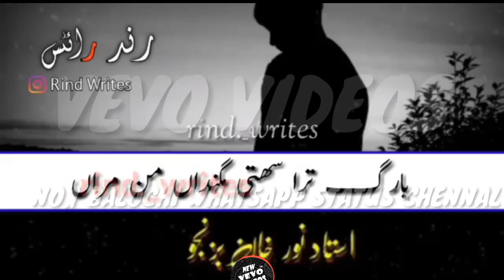new balochi whatsapp status 2020